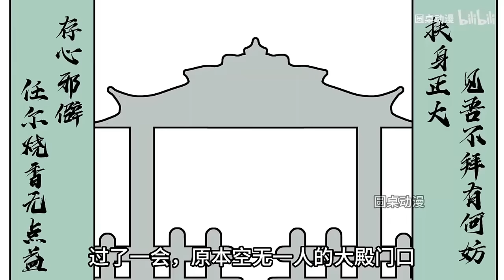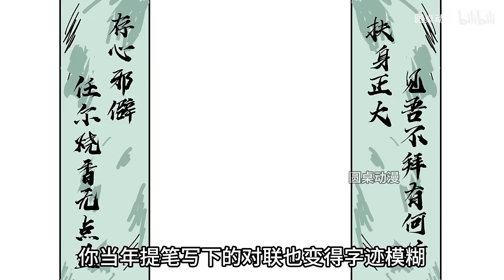【我独自长眠合集1-7合集】你从长眠中醒来，却发现青梅竹马早就已经嫁人